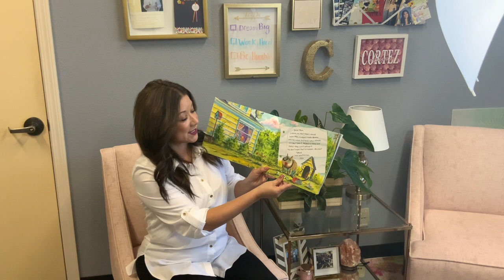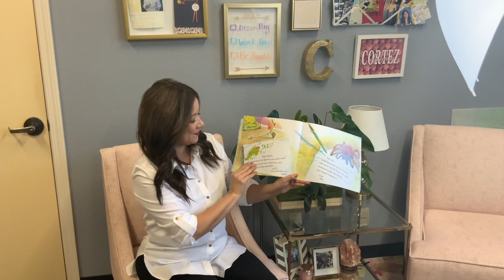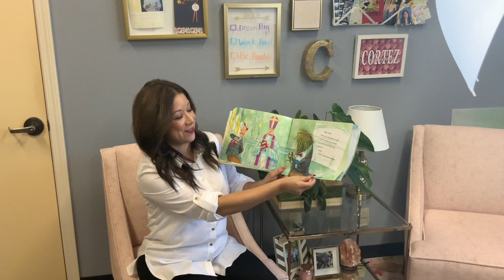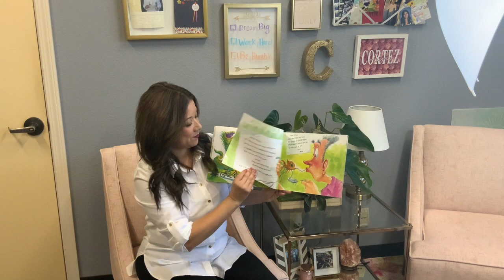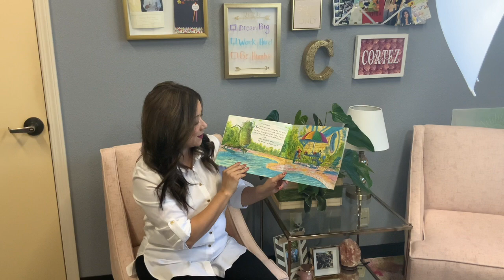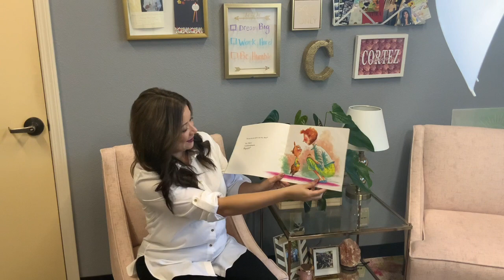Story Time with Associate Superintendent 12 5,2022 HD 720p